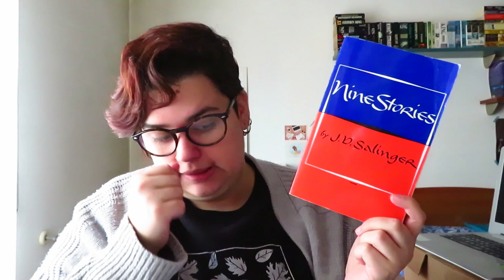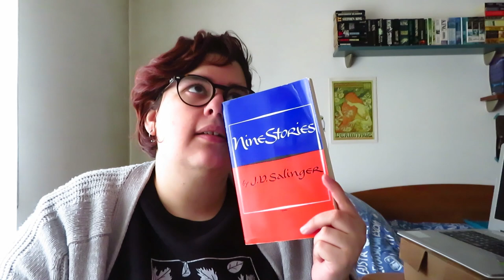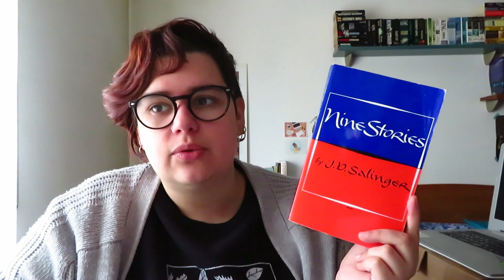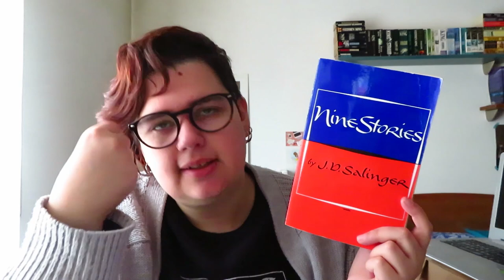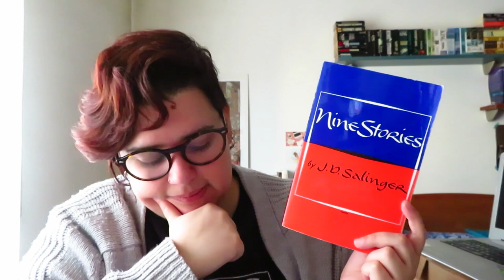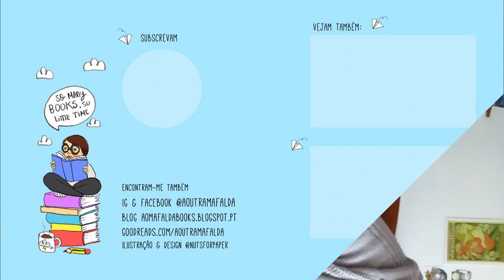Nine Stories de J. D. Salinger | Opinião